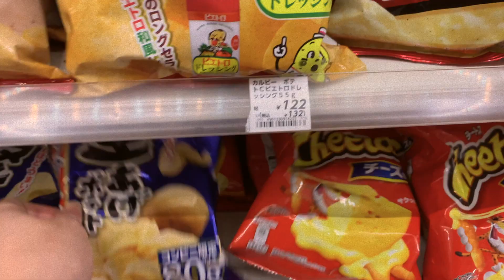Days Before Delivery VLOG| Maternity Shoot and Beach Day in Japan | Pregnancy Journey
Patiently waiting for baby to come. Follow me along one of my maternity photoshoots, a beach day with my husband, and quick dinner.

XoXo,
The Lifestyleist